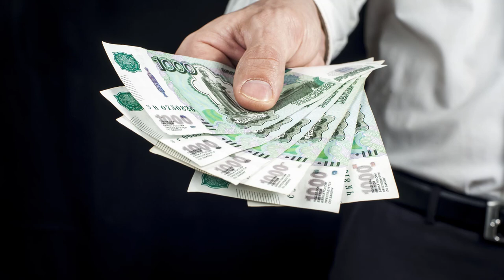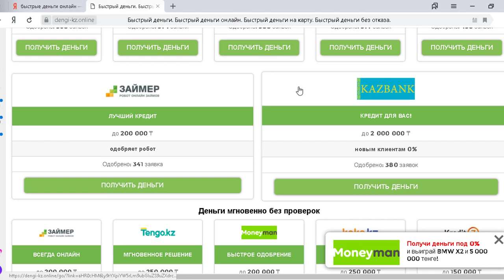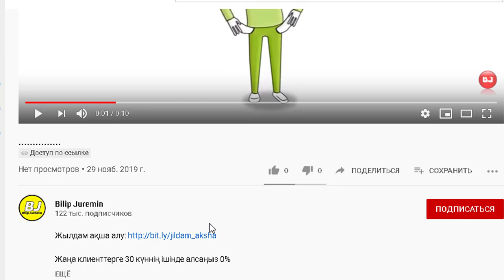Жылдам ақша аларда 100 ойлан